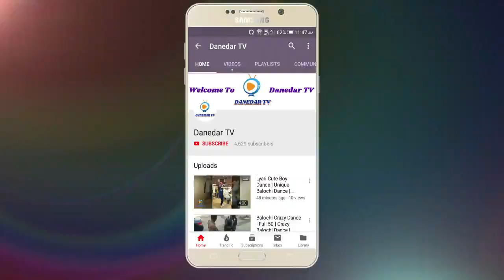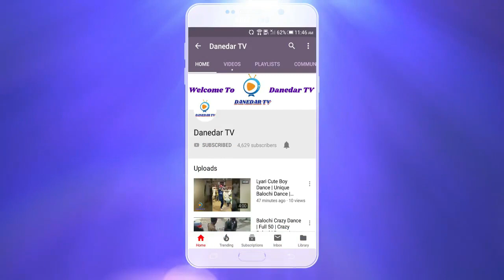Pachtaoge | Arijit Singh | Vicky Kaushal, Nora Fatehi | Imran Baloch | 15 Sep 2019 | Danedar TV